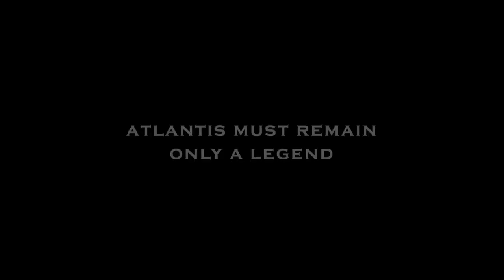Aquatlantic by Giorgio Carpinteri — Official Book Trailer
Aquatlantic is the first English-language graphic novel by Italian maestro, and former Raw contributor, Giorgio Carpinteri.

In this graphic novel, Aquatlantics maintain a fragile peace with their "surface brothers"—as long as their world remains a myth. But when an actor who plays the character of the "indefensible Earthman," all cynicism and vulgarity, is gradually possessed by his role, a chain reaction jeopardizes the entire kingdom and the uneasy peace between the two species. Giorgio Carpinteri’s sheer graphic brilliance — fusing aspects of Futurism, Cubism, Russian Constructivism, and German Expressionism with echoes of Bauhaus and distinct whims of Art Deco — would be enough to carry this brilliant fantasy, but Aquatlantic is also a lyrical, allegorical masterpiece exploring the relationship between the conscious and unconscious, the known and the unknown.

Get the book at Fantagraphics.com/aquatlantic

Trailer created by Giorgio Carpinteri.